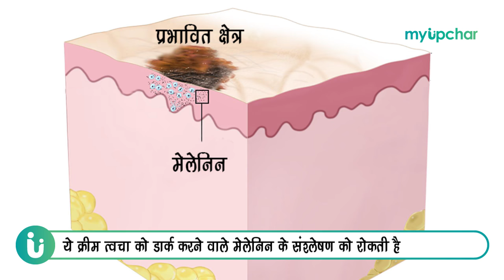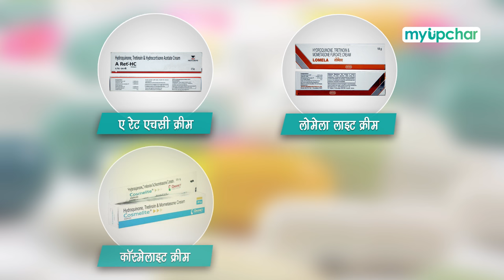Skin lite Cream के फायदे, नुकसान - Skin lite Cream lagane ka sahi tarika, uses, review, price hindi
Skin lite Cream in hindi – स्किन लाइट क्रीम का उपयोग मुँहासों, मुँहासों के निशान, त्वचा को गोरा करने, त्वचा को पतला करने, झुर्रियों से छुटकारा पाने, काले धब्बों मिटाने के लिए किया जाता है, स्किन लाइट क्रीम के उपयोग से पहले बहुत से लोगों का सवाल होता है कि स्किन लाइट क्रीम के फायदे और नुकसानक्या है, स्किन लाइट क्रीम के लाभ, स्किन लाइट क्रीम के गुण, स्किन लाइट क्रीम के साइड इफेक्ट, स्किन लाइट क्रीम के कीमत, स्किन लाइट क्रीम के लगाने का तरीका, स्किन लाइट क्रीम लगाने की  विधि, स्किन लाइट क्रीम लगाने से क्या होता है, स्किन लाइट क्रीम कैसे लगाने चाहिए, स्किन लाइट क्रीम कैसे इस्तेमाल की जाती है, स्किन लाइट क्रीम लगाने का सही तरीका, स्किन लाइट क्रीम कैसे यूज़ करें, स्किन लाइट क्रीम कैसे लगाते हैं, स्किन लाइट क्रीम कैसे लगाई जाती है, स्किन लाइट क्रीम कैसे लगाया जाता है, स्किन लाइट क्रीम कैसे लगाना चाहिए, स्किन लाइट क्रीम लगाने से क्या फायदा है, स्किन लाइट क्रीम यूज कैसे करें, स्किन लाइट क्रीम किस काम आती है, स्किन लाइट क्रीम का उपयोग प्रेगनेंसी या गर्भावस्था के दौरान कर सकते हैं, स्किन लाइट क्रीम कैसे यूज़ किया जाता है, स्किन लाइट क्रीम कैसे इस्तेमाल करें, स्किन लाइट क्रीम कैसे काम करता है, स्किन लाइट क्रीम उपयोग कैसे करें, स्किन लाइट क्रीम लगाने के तरीके क्या है

इस दवा की पूरी जानकारी के लिए इस लिंक को क्लिक करें